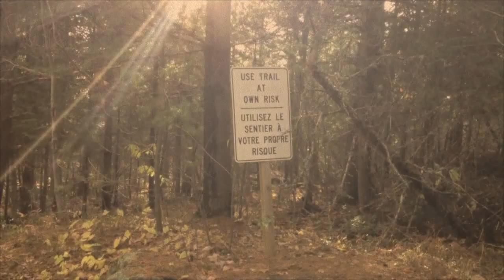Brigitte Lebel - The View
Brigitte Lebel's first single release from her solo album 'The View'.

Most footage was taken in North Bay, but there are also clips from Huntsville, Chelsea, Wakefield and Kennebunkport, Maine.

Feel so lucky to live in such a beautiful Northern Landscape - never a stretch to find beautiful scenes for this video. Thanks to my wife Jen Lebel for taking some of these shots and to the Near North Mobile Media Lab for letting us borrow one of their fancy cameras to take the clips in Chelsea and Wakefield.

Come like Facebook page (Brigitte Lebel - Music), Help spread the love...xoxox

Written by: Brigitte Lebel
Recorded, Mixed and Mastered by: Ben Leggett Recording
Produced by: Ben Leggett & Mark Ritter
::Musicians::
Brigitte Lebel: Vocals, keys
Mark Ritter: Guitar, bass
Vince Aquilina: Drums
Andrew Sowka: Microkorg